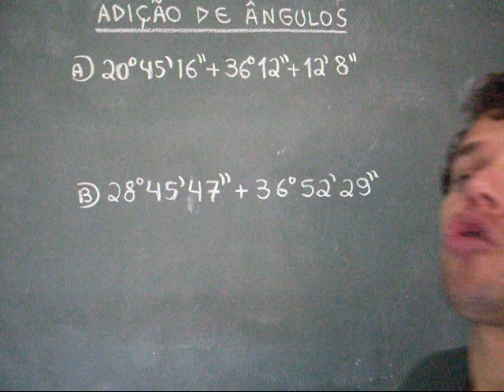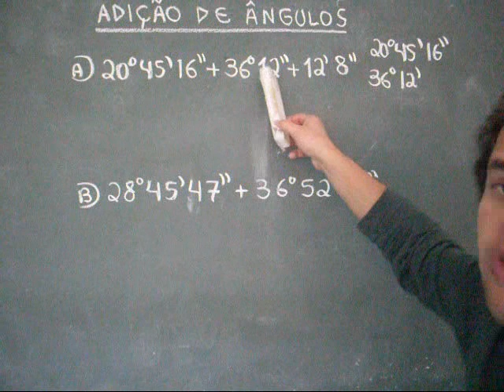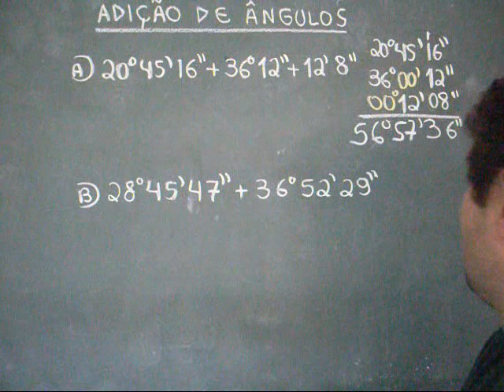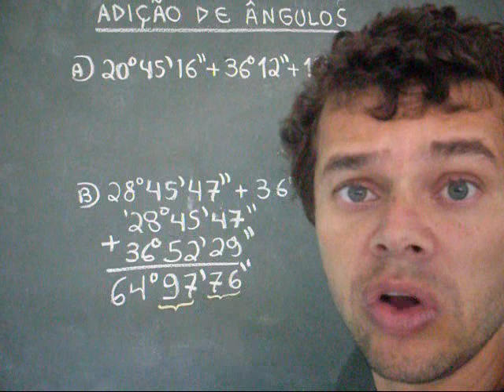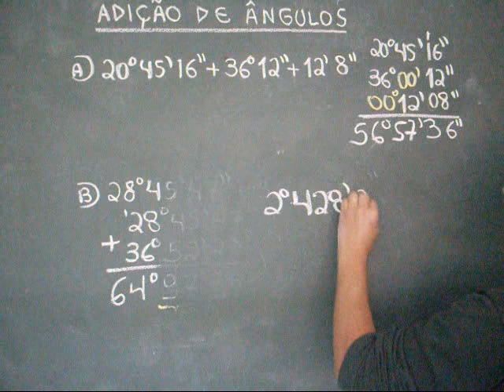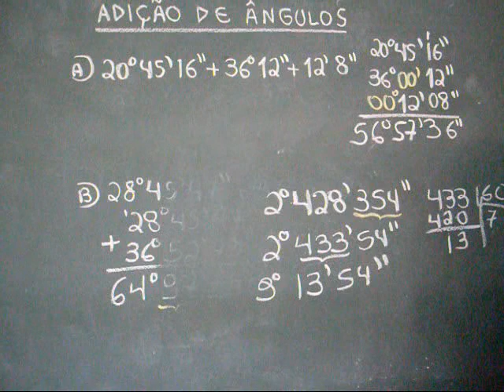adição de ângulos com ph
Trabalhar com operações com ângulos com alunos do sétimo ano e oitavo ano do Ensino Fundamental.